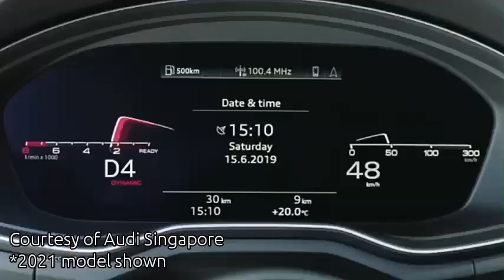Episode 27: CAN A SOUTH KOREAN DENTIST AFFORD AN AUDI? | Hometown Cha-Cha-Cha Reaction Video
We're jumping on the Korean bandwagon! But a nagging question for me throughout the series, can Dr. Yoon actually afford an Audi? Find out!

Music Credits
1. Opening theme

2. Ending theme
"Romantic Sunday"
Hometown Cha-Cha-Cha OST
by Car, the Garden
Cover by The Racing Geek

Images courtesy of Netflix/TVN and Audi
Seaside footage by Cat Santos